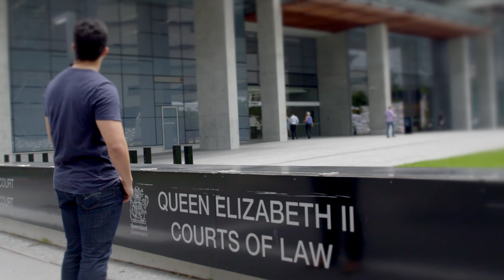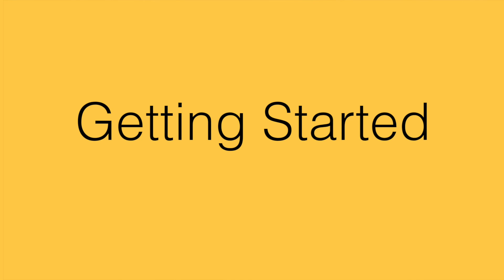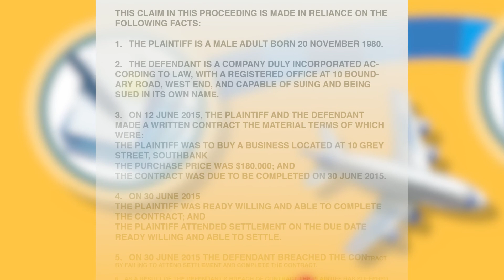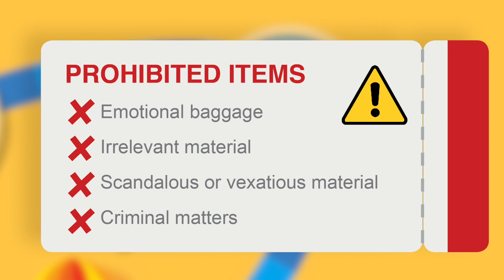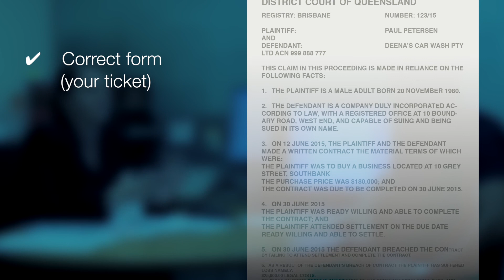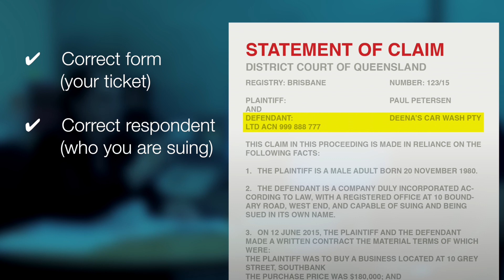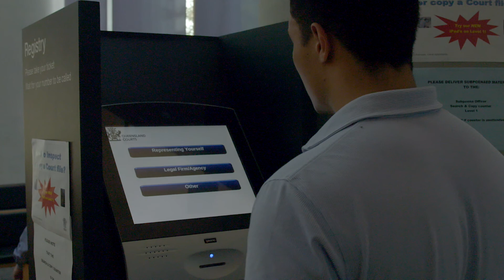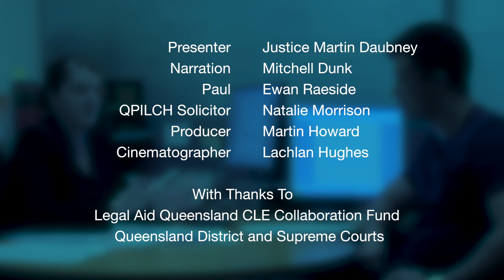Self Representation Video 1 - Getting Started